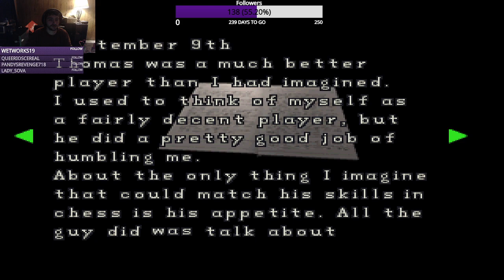Resident Evil 2 (PS1 Version Claire B) - Part #3 - Mr.X is Here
Hey guys! I'm excited to welcome all of you to the OG Resident Evil 2 game. Today we will be playing the original game for Resident Evil 2 to see the comparisons between the two. I played this game many years ago on my Ps2 as a kid and I go back from time to time replaying this classic. Resident Evil 2 in my opinion is the game that put Survival Horror on the map.

It would also mean alot to me if you checked out the Twitch channel as well to see me record these live!